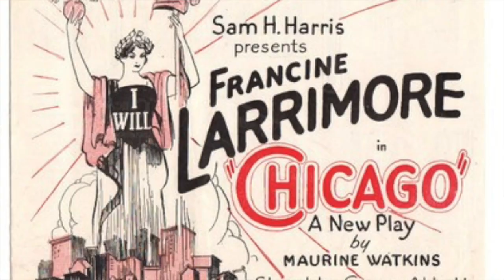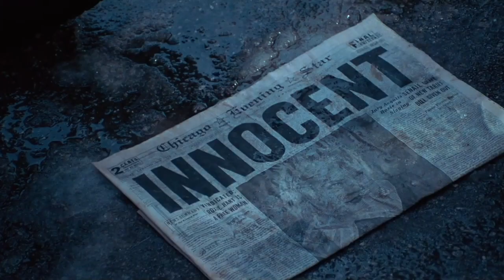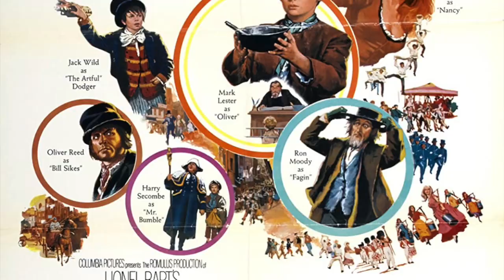Ron Hasn't Seen Episode 17 - Chicago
Ron discusses the 2002 Best Picture Chicago